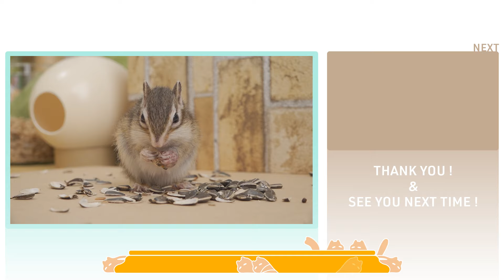シマリスとひまわりの種と爪切り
☆シマリスカレンダー2023出ました！

☆新しい写真集出ました！

→リスのゲーム実況、リスグッズやYouTubeの話、ほぼ無編集のリス動画等を投稿しています。